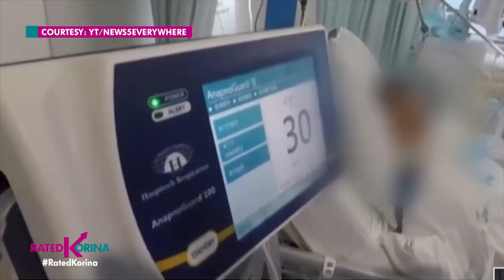Tuloy Ang Pasko CSID TV5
Silipin ang behind the scenes shoot ng Christmas Station ID ng Kapatid Network, exclusive!😃🎄

Panooring ang bonding ng mga bagong Kapatid Stars.

Basta kwento ng mga sikat, PangRatedKorinaYan💚